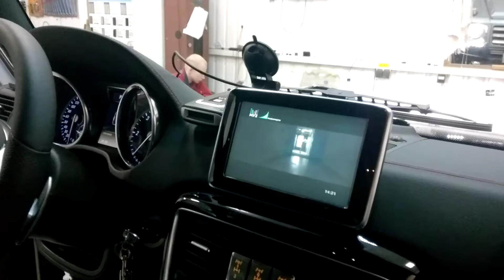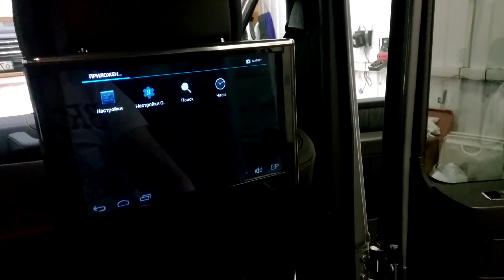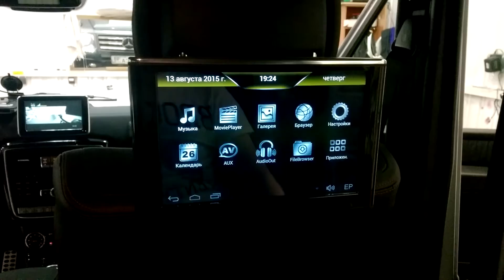Mercedes: задний монитор